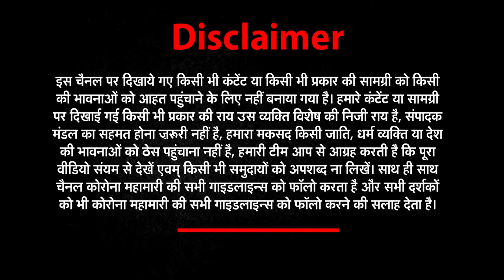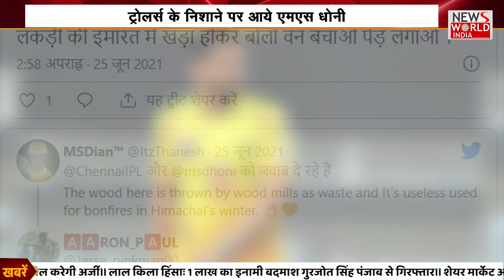Ms dhoni’s photo viral, trollers came under target, know why | NEWs World India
This is the first time that Mahendra Singh Dhoni has come under the target of trolls on social media. The reason for this is a photo of MS Dhoni

Former India captain MS Dhoni is once again in discussion. This is the first time that Mahendra Singh Dhoni has come under the target of trolls on social media. The reason for this is a photo of MS Dhoni. Which has been shared on Instagram of his team Chennai Super Kings in IPL. By the way, people like Dhoni a lot and are crazy about him. But now there is something in the photo of MS Dhoni that has gone viral, which people may not like. People are doing all kinds of things. However, the photo that has gone viral has neither been shared by Dhoni himself nor by his wife Sakshi Dhoni. Even after this, this photo has become viral with speed.